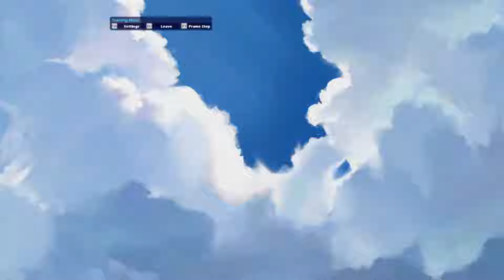CAN I WIN 10 PLACEMENT MATCHES USING RANDOM CHARACTER..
HELLOOO